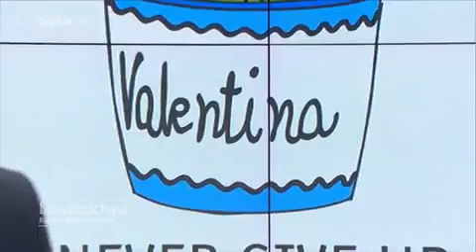2016 10 SWR Landesschau: Stiftung Valentina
2016-10 Die SWR Landesschau berichtet über die 13jährige Valentina, ihren vergeblichen Kampf gegen den Tumor und die Gründung der Stiftung Valentina.
... mit freundlicher Genehmigung von SWR